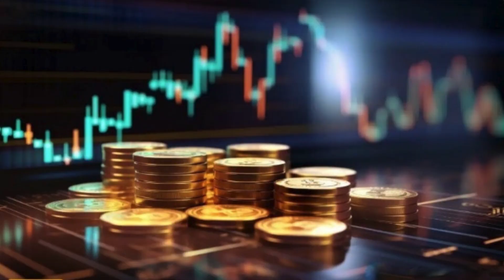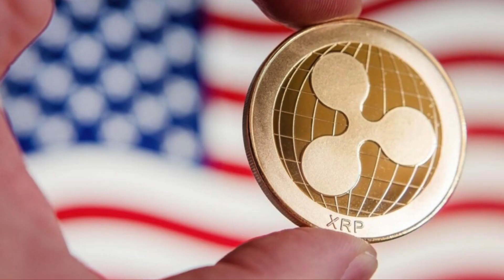AI XRP NEW NEWS UPDATES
This channel is not monetized by YouTube. If you would like to donate a single XRP or XLM token, you can do so to these wallet addresses. Your generosity is greatly appreciated.

Thank you for visiting the AI For US 2 Channel.

No memo is required.